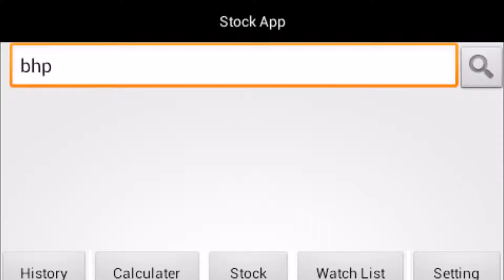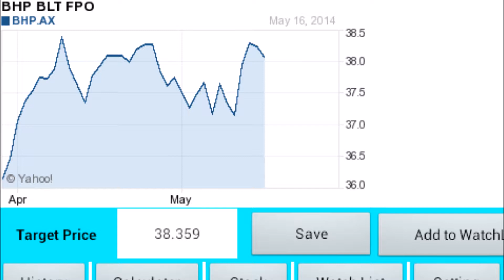Predictive Tool (icharttop)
10 Easy Steps How to use icharttop app to chart a top of Company